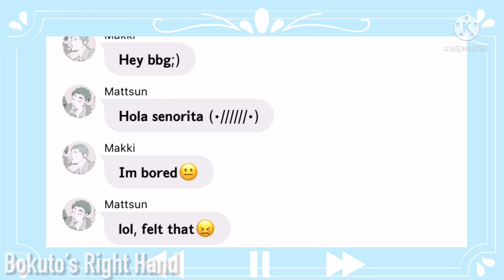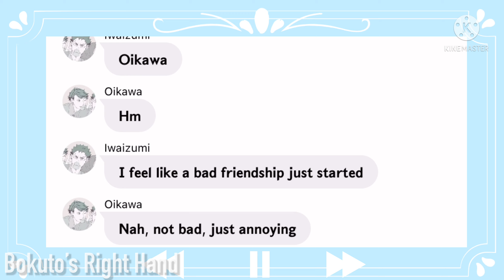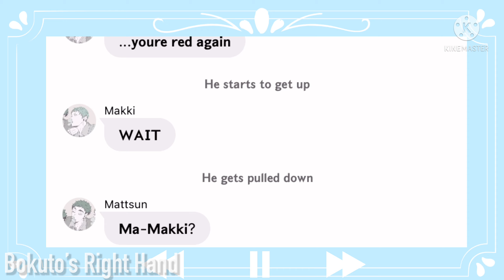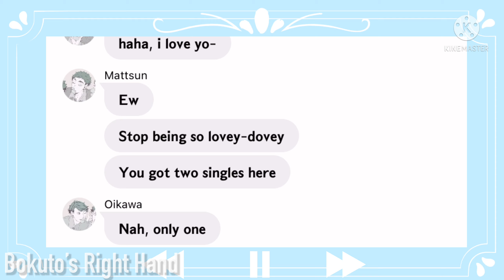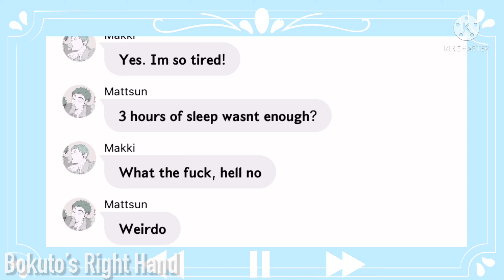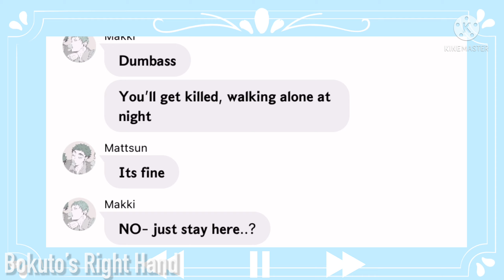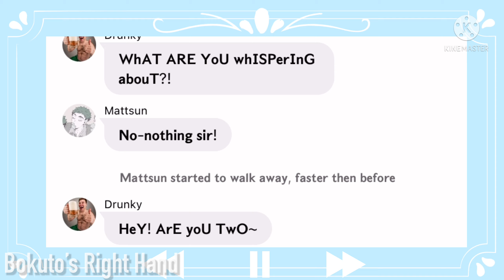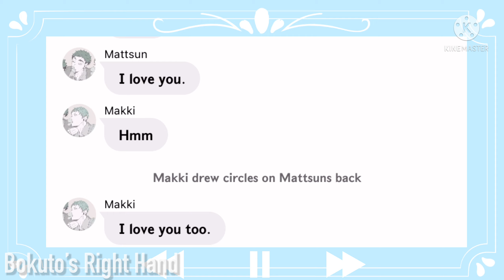“Full Homo” | 𝗠𝗮𝘁𝘀𝘂𝗛𝗮𝗻𝗮 || 𝗙𝗹𝘂𝗳𝗳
| Haikyuu Texts |
| MatsuHana |
| Fluff |
| Repost |
☟︎Characters☟︎
- Makki
- Mattsun
- Iwaizumi
- Oikawa
- Makki’s Mom
- Mattsun’s Dad
- Guard
- Drunky
| APPS |
wit- texts/story
kinemaster- editing
text to speech- translation
Phonto- thumbnail
| MUSIC |
Love Songs in Piano: Best Romantic Music
Have a great day or night sugarcubes!